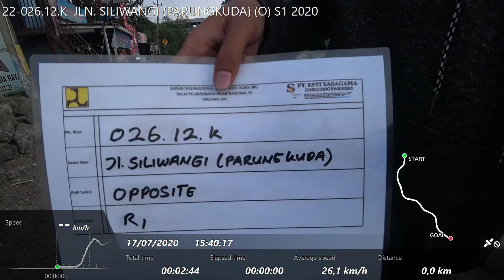22-026.12.K JLN. SILIWANGI (PARUNGKUDA) (O) S1 2020